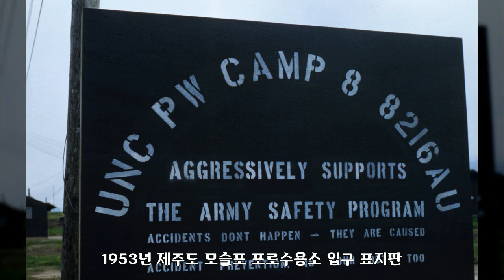1953년, 제주도, 대한민국 역사사진, Korean History Photo